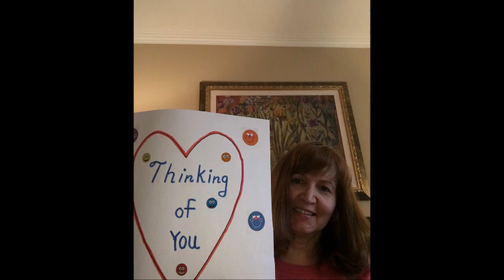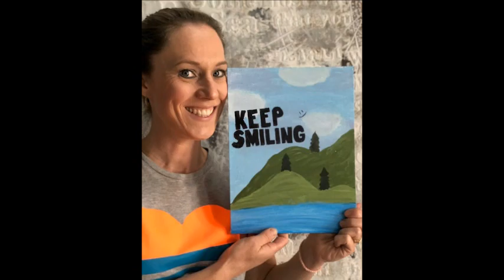St Edmund Campion